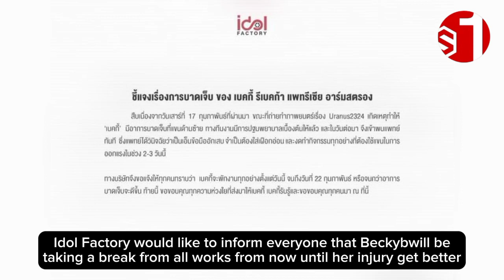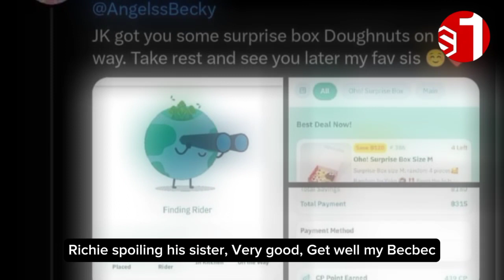(FreenBecky) IDOL FACTORY release Becky's Hand Injury Condition (She will take rest)